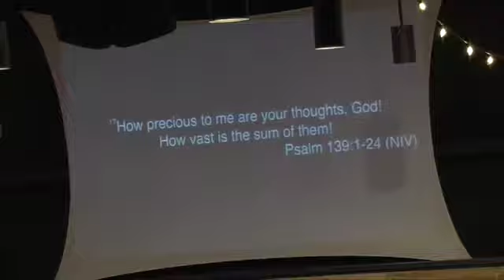This is No Competition - Nicole Simmons - May 13, 2018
Freedom is not comparing yourself to others!!

Your freedom begins when judgment and condemnation ends!!
Jesus has no desire to "climb the ladder "of the Trinity, He seeks the Father's Glory!

"So David went out wherever Saul sent him, and behaved wisely. And Saul set him over the men of war, and he was accepted in the sight of all the people and also in the sight of Saul's servants. Now it had happened as they were coming home, when David was returning from the slaughter of the Philistine, that the women had come out of all the cities of Israel, singing and dancing, to meet King Saul, with tambourines, with joy, and with musical instruments. So the women sang as they danced, and said: "Saul has slain his thousands, And David his ten thousands." Then Saul was very angry, and the saying displeased him; and he said, "They have ascribed to David ten thousands, and to me they have ascribed only thousands. Now what more can he have but the kingdom?""
‭‭I Samuel‬ ‭18:5-8‬ ‭NKJV‬‬

"So Saul eyed David from that day forward."
‭‭I Samuel‬ ‭18:9‬ ‭NKJV‬‬

Prior to this, Saul was promoting everything that David had done. This was the moment when jealousy crept in!!!

When we us the word hate, it carries a lot of weight!!! Saul started to hate David.

Comparison is the thief of joy (Mark Twain)

What is this root of trying to measure up? It is "Identity"!!!

How do we view God, others, and ourselves:

View God

If God gives us good things, then why do we struggle with other's things!!! Do we struggle with other's opinion of us, because "how does God view us"? We need to be reminded of "Truths vs. Lies" "Compliments vs. Comparisons"

"Stop trusting in mere humans, who have but a breath in their nostrils. Why hold them in esteem?"

View Myself

"For you created my inmost being; you knit me together in my mother's womb. I praise you because I am fearfully and wonderfully made; your works are wonderful, I know that full well. My frame was not hidden from you when I was made in the secret place, when I was woven together in the depths of the earth. Your eyes saw my unformed body; all the days ordained for me were written in your book before one of them came to be. How precious to me are your thoughts, God! How vast is the sum of them!"

We need to know our strengths and weaknesses. We are all different and created to be different.

Don't walk around all day with a measuring stick and miss your Savior's face.

Saul forget that he was labeled the "most handsome man in the land". He lost sight of his identity.

"Each one should test their own actions. Then they can take pride in themselves alone, without comparing themselves to someone else, for each one should carry their own load."

View Others

Our view of others should not surpass our view of God, others can't let us down!!! Unmet expectations of others will limit our potential in Christ!

"Love the Lord your God with all your heart and with all your soul and with all your mind and with all your strength.'"

"Therefore let us stop passing judgment on one another. Instead, make up your mind not to put any stumbling block or obstacle in the way of a brother or sister."

Never compare someone else's "highlight reel" with your behind the scenes work!! It's not apples to apples!!'

"Therefore, there is now no condemnation for those who are in Christ Jesus, because through Christ Jesus the law of the Spirit who gives life has set you free from the law of sin and death."

When we walk this out, there is total freedom!